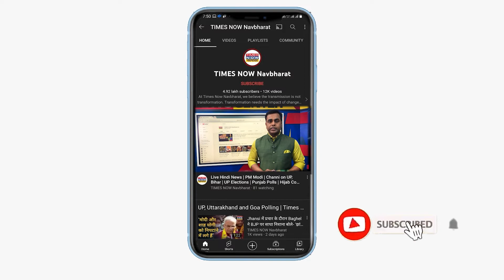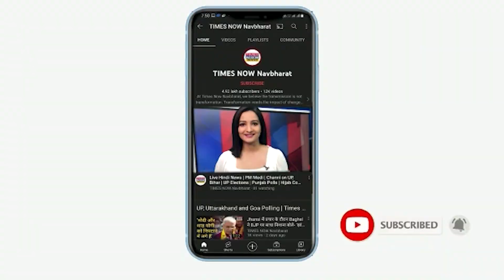Gehlot सरकार के Budget को लेकर Rajasthan BJP अध्यक्ष डॉ. सतीश पूनिया का vivadit बयान। TNN News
Rajasthan BJP अध्यक्ष डॉ. सतीश पूनिया का विवादित बयान सामने आया है जिसमें वो गहलोत सरकार के पेश किए गये Budget को काली Dulhan जैसा बता रहे हैं. देखिये BJP नेता vivadit बयान।